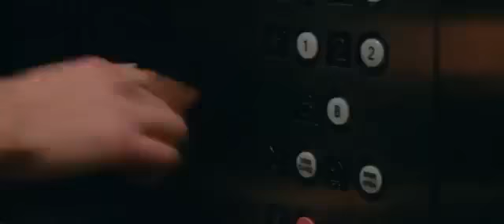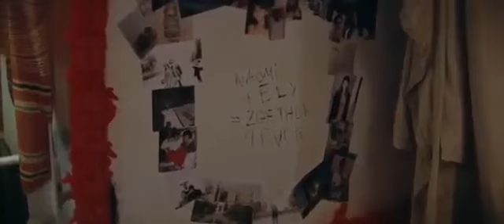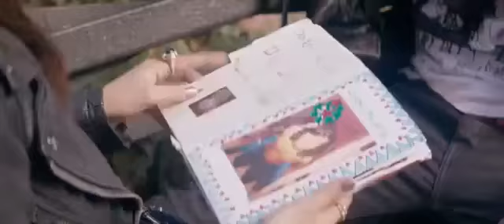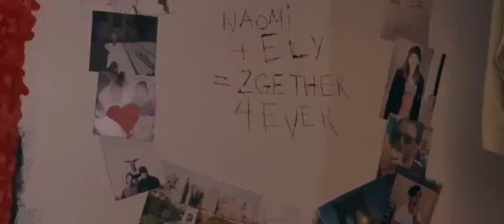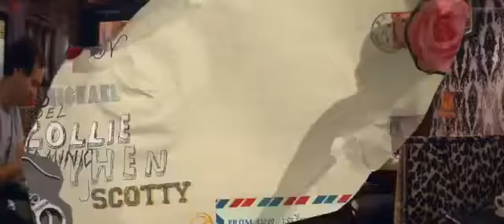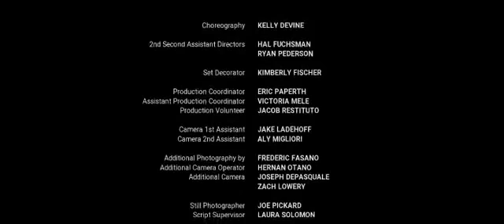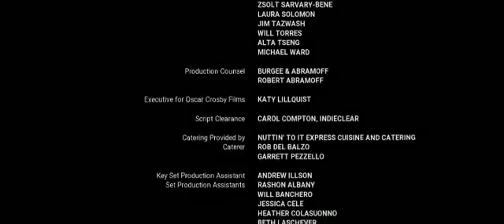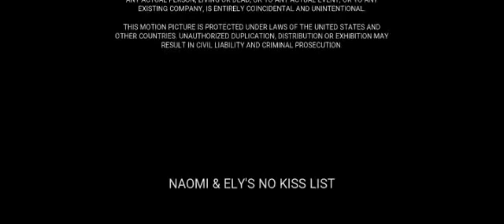Öpmek Yok Listesi 2020 HD +18 Dram Romantik Film Türkçe Dublaj Full İzle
Naomi and Ely's No Kiss List

Greenwich Village'da yan yana büyüyen iki yeni New York Üniversitesi öğrencisi Naomi ve Ely, birbirlerinden asla ayrılmayan yakın arkadaşlardır... Naomi kısa süre önce Bruce 2 ismini verdikleri yeni erkek arkadaşıyla bir ilişkiye başlamıştır ama aslında içten içe her zaman eşcinsel olan Ely'e aşıktır. İkilinin birlikte hazırladıkları bir "öpüşülmeyecekler" listeleri vardır. Ely bu listede yer alan Bruce 2'yle öpüşünce iki arkadaşın ilişkileri iyice karmaşıklaşır. Naomi yakın arkadaşının ihanetine Bruce 2'ninkinden daha fazla üzülür ve en önemlisi de Ely ile birlikte olma hayalinin asla gerçekleşmeyeceğini fark eder. Genç kadın ilişkilerin ve arkadaşlıkların farklı sevgi türleri olduğunu zor yoldan öğrenecektir.